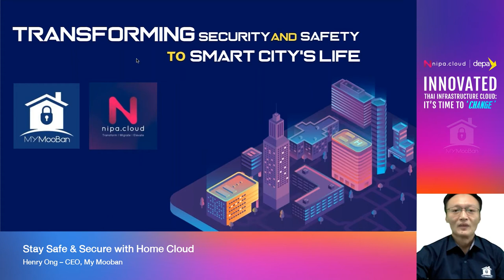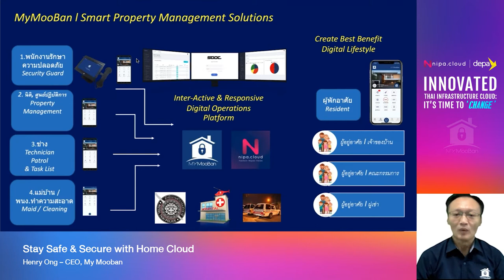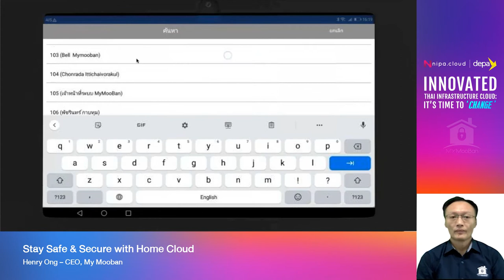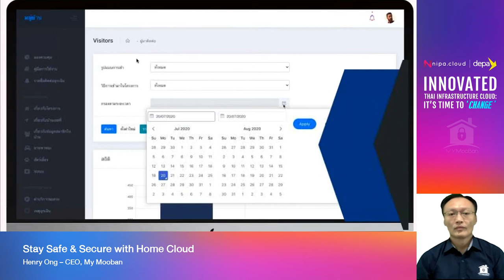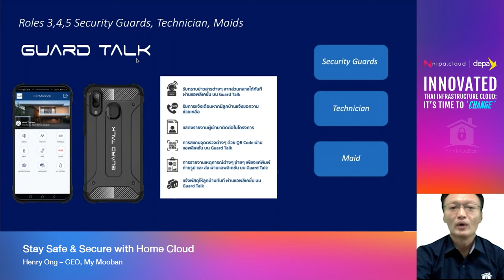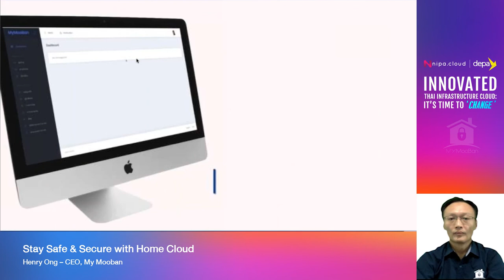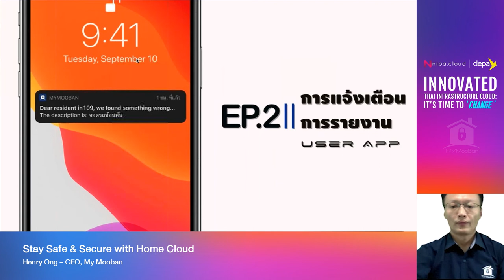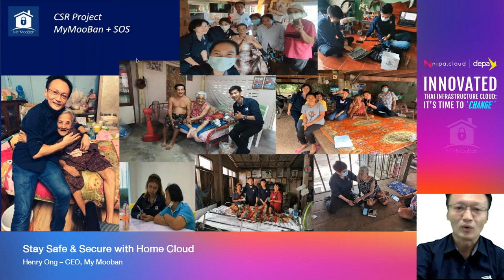CHANGE WEBINAR (9/12) Stay Safe & Secure with Home Cloud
INNOVATED THAI INFRASTRUCTURE CLOUD: IT’S TIME TO CHANGE │22 Feb 2021

Topic : Stay Safe & Secure with Home Cloud
Speaker : Henry Ong – CEO, My Mooban